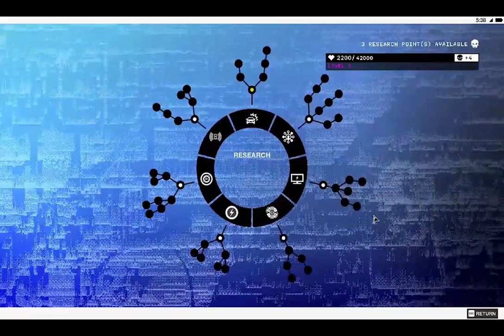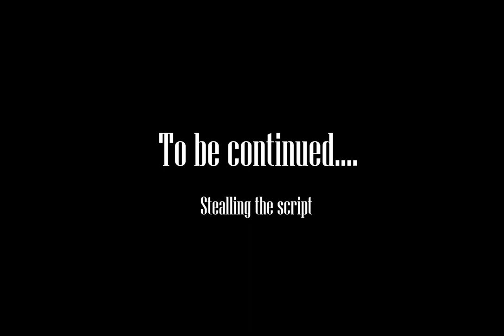Watch Dogs 2 EPISODE 04 - Crafting through 3D Printer